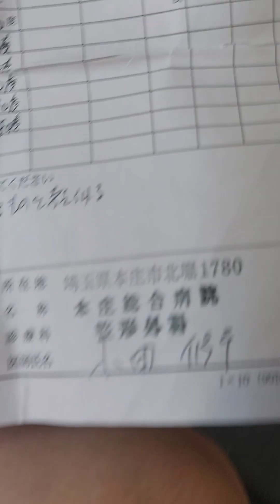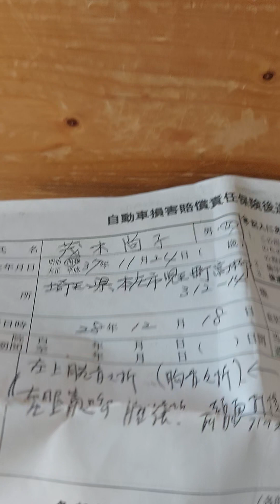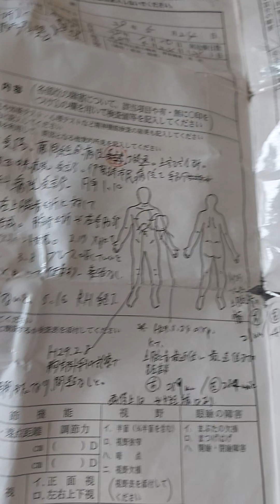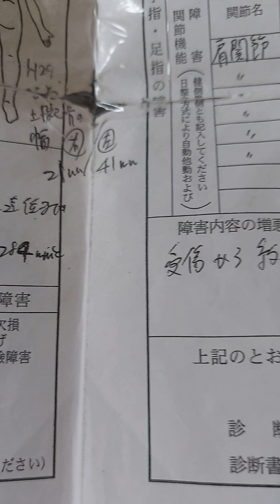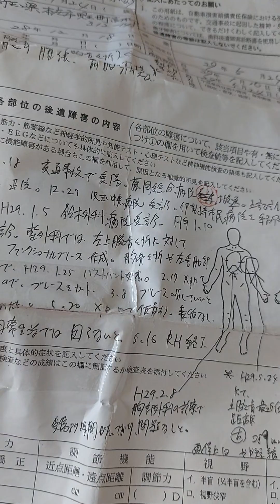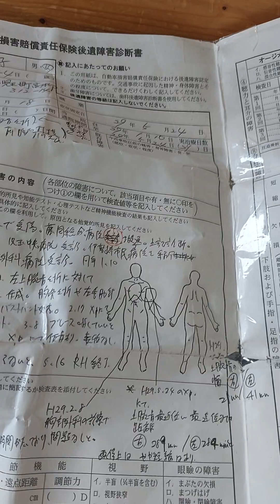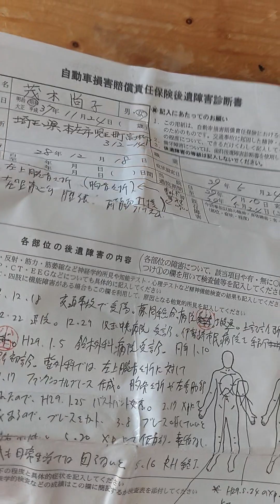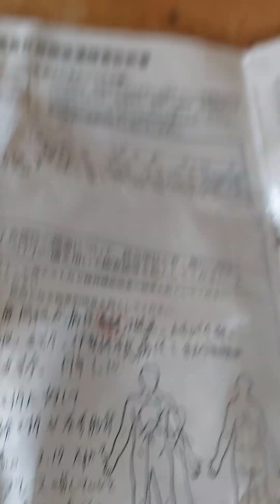損保ジャパン交通事故怪我後遺障害認定診断書の認定済の胸骨骨折と痣は私、茂木尚子の証拠怪我の部位✌️